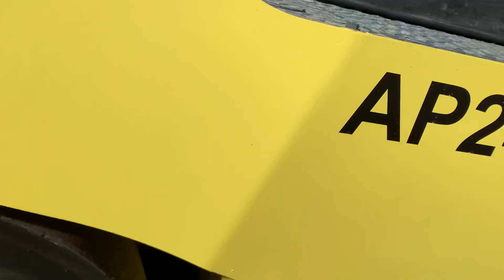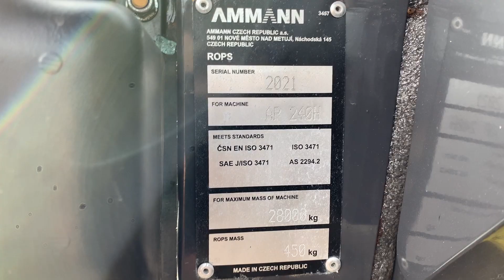Ammann AP 240H - MAC 2000 srl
Brand: Ammann
Model: AP 240H
Year: 2011
Serial number: 4242021
Hours: 1.124
Weight: 24 Ton
Optionals: cabin with A/C